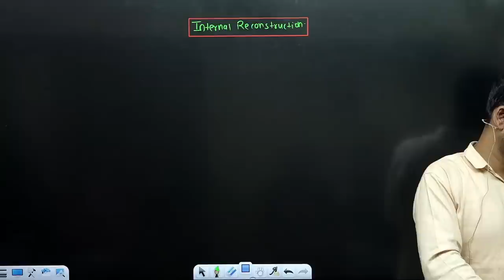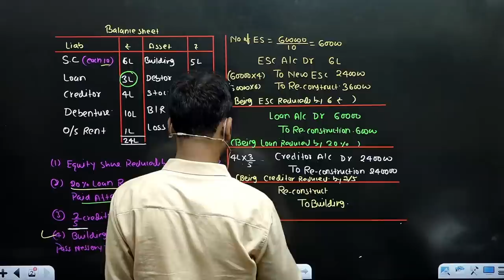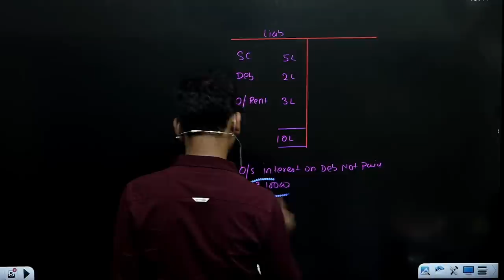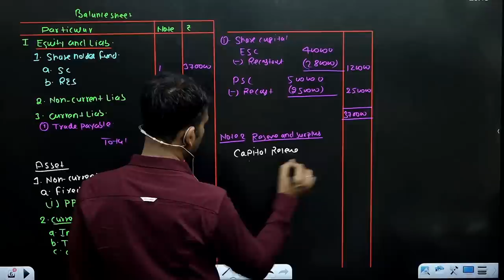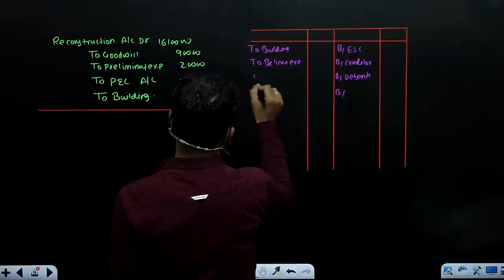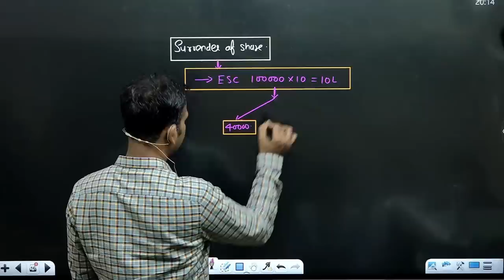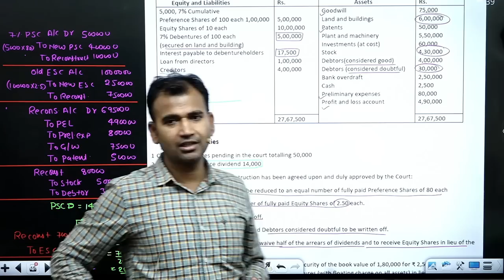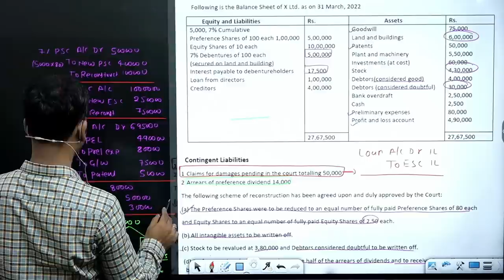internal reconstruction one shot | full chapter finished | corporate a/c || by Anuj Kumar Singh